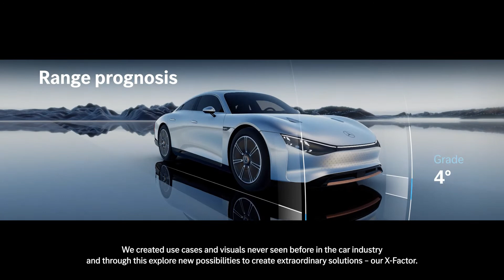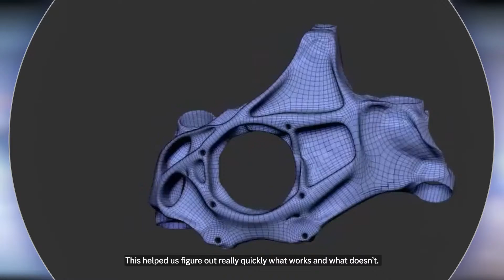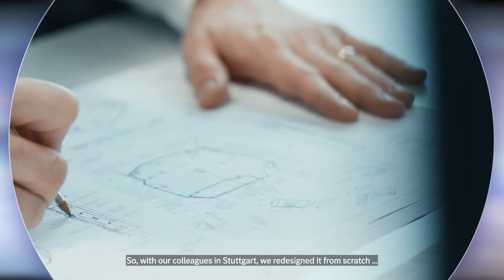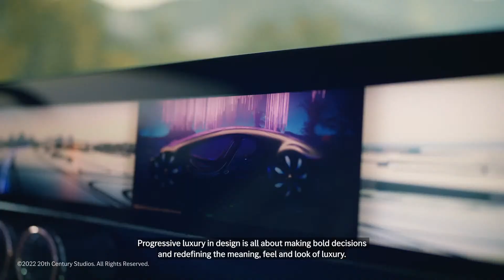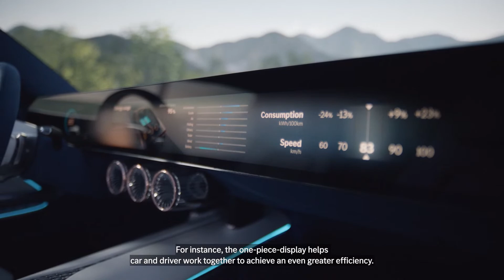Digital World Premiere of the VISION EQXX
استعد لاكتشاف مستوى جديد كلياً من الكفاءة في استخدام الكهرباء! فقد صممت مرسيدس-بنز على الانطلاق نحو مستقبل كهربائي بالكامل، وها هي Vision EQXX تأتي من عزمنا على تجاوز كل العقبات التكنولوجية والارتقاء بكفاءة استخدام الطاقة إلى مستويات جديدة.

 والنتيجة: نموذج مبتكر يتجاوز مسافة 1,000 كيلومتر من القيادة الكهربائية بعد عملية شحن واحدة. إنه أداء استثنائي في استهلاك الطاقة بأقل من 10 كيلوواط ساعة لكل 100 كيلومتر استطعنا معه تحقيق هدفنا. لذلك ندعوك اليوم إلى الانضمام إلينا ومتابعة عرضنا الرقمي العالمي الأول لهذا الإنجاز.